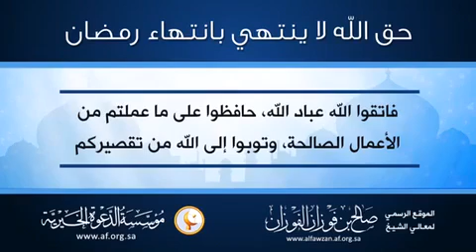حق الله لا ينتهي بعد رمضان . العلامة الفوزان